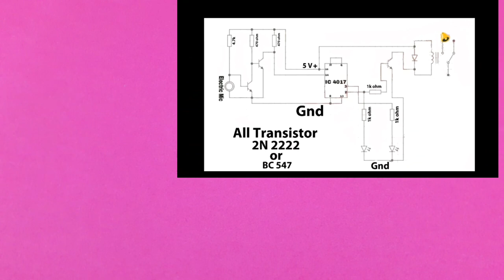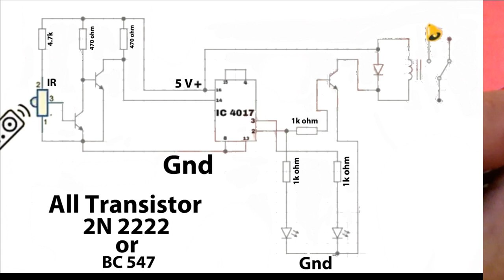Clap switch circuit Convert to Remote control switch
Clap Switch is a basic Electronics mini-project, made with the help of the basic components. Clap Switch has the ability to turn ON/OFF any electrical component or circuit by the clap sound.

But How if we Convert this Clap Switch Into Remote Control Switch.

I am going to this,

Parts List:-⤵
*)IR
*)TRANSISTOR 2N222 OR BC547